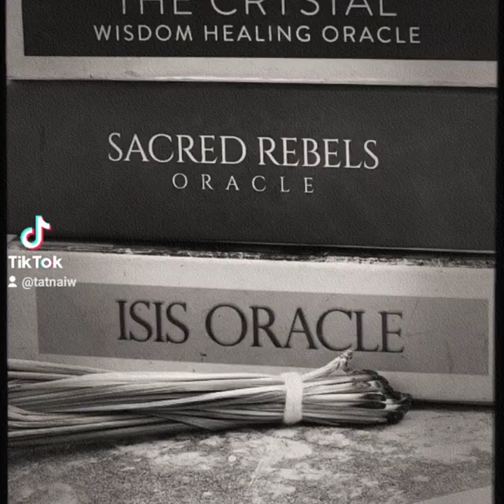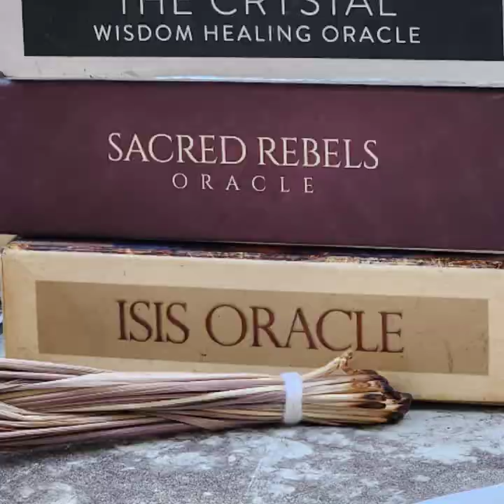Rekei: New Moon Session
Check out Najah At Zen614.. She is super dope and mobile. Ive been on this journey for 2 years and God has been amazing.  It feels good to have an alignment with our Creator, mind, body, spirit, and soul.

The Lotus Flower Experience.

Like the videos and Share with friends to follow as well.

Google: Tatnai W
Tictok: Tatnaiw

Music created by: BBHE- BattleBoiHitz Ent

Ms. Tatnai Whitehead M.Ed, MA, D.Div
 "As a man thinketh in his heart, so is he"